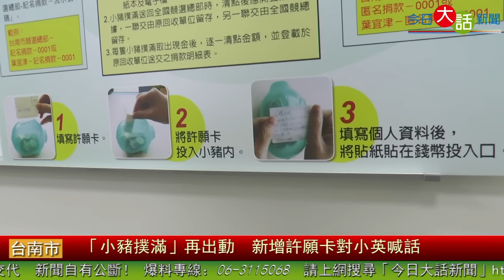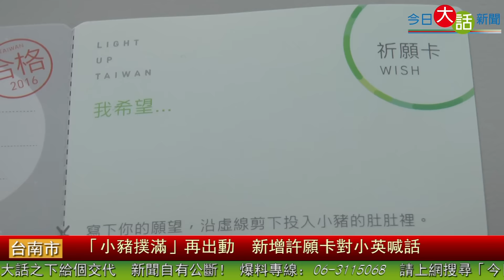「小豬撲滿」再出動 新增許願卡對小英喊話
民進黨總統候選人蔡英文「小豬撲滿」一推出引起熱烈洽詢，台南市蔡英文競選總部發言人邱莉莉表示，今年再度推出「小豬撲滿」，即日起全國競選總部就會陸續配送「小豬撲滿」到各縣市總部、立委參選人服務處，開放給民眾索取，存滿送回後，總部會贈送有蔡英文親筆簽名的「小豬撲滿」做為紀念。